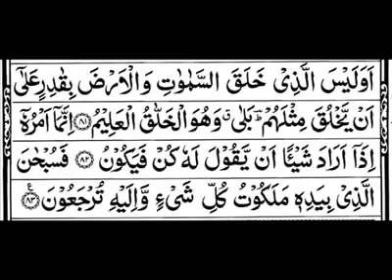videoplayback 1 for my chalan siyam shikder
new vdio Is Unsplash gone?
Unsplash's policies will remain largely unchanged, which means that it will continue to offer top-notch stock photos free of charge. If you still have questions about the acquisition, look to Unsplash's FAQ page for more information.Apr 9, 2021       Is Unsplash free to use?
The photos on Unsplash are free to use and can be used for most commercial, personal projects, and for editorial use. You do not need to ask permission from or provide credit to the photographer or Unsplash, although it is appreciated when possible.

Image result
Unless stated otherwise, these stock photo databases offer images licensed with a CC0 license and are completely free to use without attribution to the creator.
Unsplash. Unsplash offers a library of over 2 million completely free high-resolution images. ...
Pikwizard. ...
Burst. ...
Gratisography. ...
StockSnap.io. ...
Pixabay. ...
Pexels. ...
Picjumbo.
More items...

Google Images is free to use and you can find almost any image you can think of.Jun 14, 2021

Are Google Images Free to Use? - Zelst › blog › using-images-from-the-in...
Search for: Can I use Google images for free?
Can I use images from the Internet for free?
Is it illegal to print photos off the Internet?
Is it illegal to copy pictures from the Internet?
Feedback

Unsplash (@unsplash) • Instagram photos and videos › unsplash
Photos for everyone. unsplash.com. 8,201 posts. 413K followers. 2,851 following. This image by Yana Hurskaya is nominated for the Photo of 2022 Award.

81 Unsplash.com ideas | photo, free high resolution ... - Pinterest › mkwanazibongiwe2 › unsplas...
Jan 30, 2019 - Explore Angel's board "unsplash.com" on Pinterest. See more ideas about photo, free high resolution photos, stock images free.

120 UNSPLASH.COM (FREE PHOTOS) ideas - Pinterest › jollyjeanie › unsplashcom-f...
Jul 17, 2015 - Explore Jeanie Harrison's board "UNSPLASH.COM (FREE PHOTOS)", followed by 1451 people on Pinterest. See more ideas about free photos, ...

Unsplash | Figma Community › community › plugin
Insert beautiful images from Unsplash straight into your designs. The Unsplash License allows images to be used freely for both commercial and personal ...

Unsplash is a website dedicated to proprietary stock photography. Since 2021, it has been owned by Getty Images. The website claims over 265,000 ...
Founder(s): Mikael Cho; Luke Chesser; Steph...
Owner: Getty Images
Headquarters: Montreal, Quebec
People also ask
Why is Unsplash not working?
Which is the No 1 editing app in India?
Is Pexels the same as Unsplash?
Who bought Unsplash?
 I download images from Unsplash?
To download a photo, hover over the photo, click on the download arrow button. To download a photo by size, simply click the photo in full view and select the down arrow to select small, medium, large or original size dimension before you download the photo.

Downloading Photos - Unsplash Help Center › articles › 2534407-downloadi...
Search for: How do I download images from Unsplash?
Is Unsplash gone?
Is Unsplash a safe site?
Why do photographers use Unsplash?
How does Unsplash make money?
Can I sell photos from Unsplash?
Which images can I use for free?
Can I use Google images for free?

How do I download images?
How do I download photos?
Can I use Unsplash images for art?
Feedback

81 Unsplash.com ideas | photo, free high resolution ... - Pinterest › mkwanazibongiwe2 › unsplas...

120 UNSPLASH.COM (FREE PHOTOS) ideas - Pinterest › jollyjeanie › unsplashcom-f...

Insert beautiful images from Unsplash stra